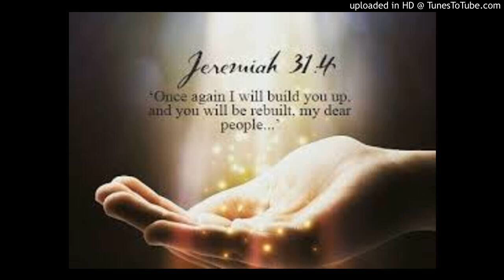How To Avoid Destruction And Rebuild our Life in Christ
How to Avoid Destruction and Rebuild?

Let us read II Kings 5:15-27

15: “And he returned to the man of God, he and all his aides, and came and stood before him; and he said, “Indeed, now I know that there is no God in all the earth, except in Israel; now therefore, please take a gift from your servant.”
16: But he said, “As the LORD lives, before whom I stand, I will receive nothing.” And he urged him to take it, but he refused.
17: So Naaman said, “Then, if not, please let your servant be given two mule-loads of earth; for your servant will no longer offer either burnt offering or sacrifice to other gods, but to the LORD.
18: “Yet in this thing may the LORD pardon your servant: when my master goes into the temple of Rimmon to worship there, and he leans on my hand, and I bow down in the temple of Rimmon- when I bow down in the temple of Rimmon, may the LORD please pardon your servant in this thing.”
19: Then he said to him, “Go in peace.” So he departed from him a short distance.
20: But Gehazi, the servant of Elisha the man of God, said, “Look, my master has spared Naaman this Syrian, while not receiving from his hands what he brought; but as the LORD lives, I will run after him and take something from him.”
21: So Gehazi pursued Naaman. When Naaman saw him running after him, he got down from the chariot to meet him, and said, “Is all well?”
22: And he said, “All is well. My master has sent me, saying, ‘Indeed, just now two young men of the sons of the prophets have come to me from the mountains of Ephraim. Please give them a talent of silver and two changes of garments.’”
23: So Naaman said, “Please, take two talents.” And he urged him, and bound two talents of silver in two bags, with two changes of garments, and handed them to two of his servants; and they carried them on ahead of him.
24: When he came to the citadel, he took them from their hand, and stored them away in the house; then he let the men go, and they departed.
25: Now he went in and stood before his master. Elisha said to him, “Where did you go, Gehazi?” And he said, “Your servant did not go any where.”
26: Then he said to him, “Did not my heart go with you when the man turned back from his chariot to meet you? Is it time to receive money and to receive clothing, olive grooves and vineyards, sheep and oxen, male and female servants?
27: “Therefore the leprosy of Naaman shall cling to you and your descendants forever.” And he went out from his presence leprous, as white as snow.”

 Here we can see three characters- Naaman, Elisha and Gehazi.
Naaman is a man who was from Syria and he was a high official. He is a gentile; he is not from true God. Elisha was a man of God. Gehazi was servant of man of true God. Gehazi served the man of God. God healed Naaman through Elisha. Let us read

II Kings 5:15
“And he returned to the man of God, he and all his aides, and came and stood before him; And he said, “Indeed, now I know that there is no God in all the earth, except in Israel; now therefore, please take a gift from your servant.”

 The man who never knew true God through Elisha, he came to know the true God and he confessed I know that there is no God in all the earth except in Israel and he wanted to give some gift to a true servant of God but the true servant of God denied. Before returning to his country Naaman said, “For your servant will no longer offer either burnt offering or sacrifice to the other gods but to the LORD.” That is what commitment he made. When he was going on the way to his country, Gehazi met him. Gehazi spoke some lie and he wanted to take the gift from Naaman. Gehazi took the gift from Naaman. He used his master Elisha’s name to take the gift from Naaman. Let us read

II Kings 5:26
“Then he said to him, “Did not my heart go with you when the man turned back from his chariot to meet you? Is it time to receive money and to receive clothing, olive grooves and vineyards, sheep and oxen, male and female servants?”

 Elisha said to Gehazi did you not take the gift from Naaman and is it time to receive money and cloth every thing. The leprosy of Naaman came upon Gehazi because he took the gift from the Naaman. Naaman’s leprosy came upon Gehazi, the curse of Naaman came upon Gehazi. People receive the leprosy because of sin. When he was receiving the gift from the Naaman, Naaman’s curse came upon Gehazi because that was not a time for Gehazi to receive gift from Naaman. Let us understand from

Haggai 1:4-9
4: “Is it time for you yourselves to dwell in your paneled houses, and this temple to lie in ruins?”
5: Now therefore, thus says the Lord of hosts: “Consider your ways!
6: “You have sown much, and bring in little; You eat, but do not have enough; You drink, but you are not filled with drink; You clothe yourselves, but no one is warm;